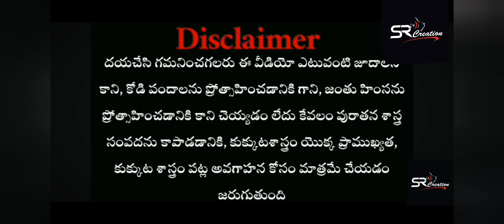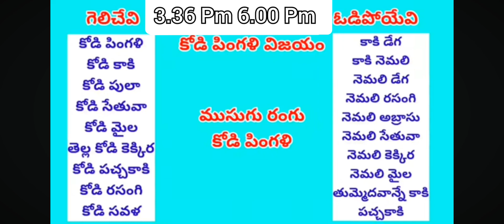March 24, 2024 Today winning colour's#kukkutasastram#కాళూరఅప్డేట్ ఈరోజు గెలిచే రంగులు